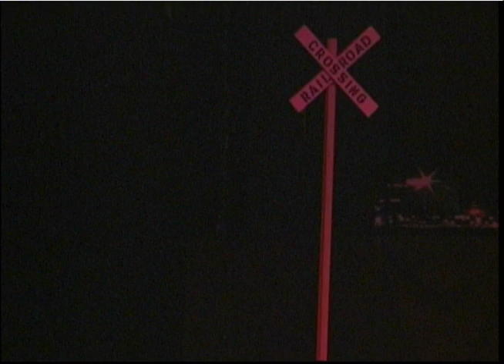Deaf Teen America 1